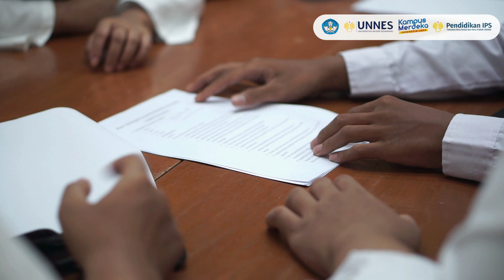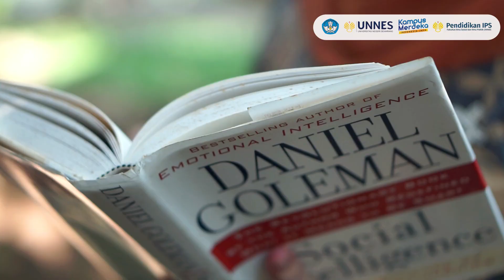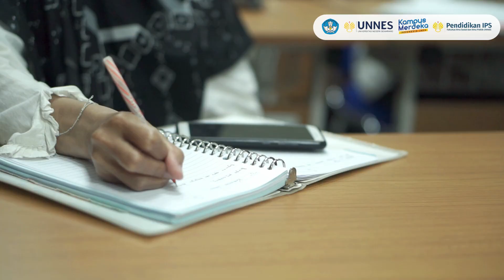Profil Prodi Pendidikan IPS 2024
Brief Profile
Social Sciences Education Study Program is a Study Program within the Faculty of Social and Political Sciences. The Study Program continues to develop regarding the number of human resources, such as the quality of lecturers and education staff, administrative services, and supporting facilities and infrastructure. The academic programs offered are varied and competitive and align with the vision and mission of the Study Program, Faculty of Social and Political Sciences, Universitas Negeri Semarang.

The vision of the Study Program is “To become a superior study program in the field of Social Sciences education that cares about the environment, is based on Indonesian social and cultural values, and has an international reputation”. This means the study program cares about the environment regarding perspectives and behavioral attitudes oriented to the principles of caring for the environment (preservation, maintenance, care, preservation, and development) based on Indonesian social and cultural values by revitalizing values rooted in the socio-culture of the Indonesian nation so that the graduates produced have characters rooted in the culture of the Indonesian nation; and strive to become a study program that has a good image and name in international associations and becomes a reference in the Tri Dharma of Higher Education activities at the international level in the field of social studies education.

“Excellent” Accreditation Number 888/SK/LAMDIK/Ak/S/XII/2022 Accreditation Expiration Date: 12/27/2027

International Accreditation by AQAS